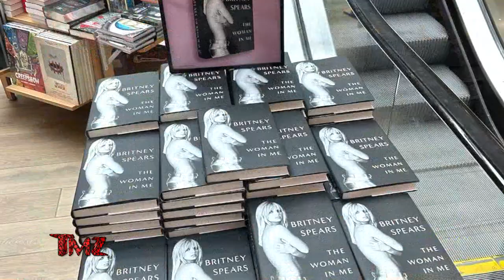TMZ On Demand: Britney Spears Hints At Reconciling With Her Dad; Posts Throwback Family Photo